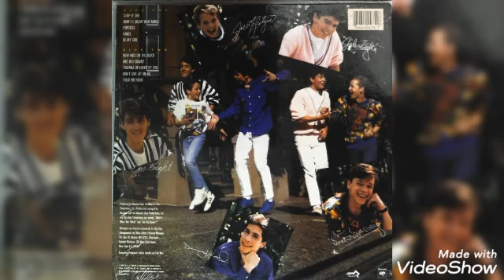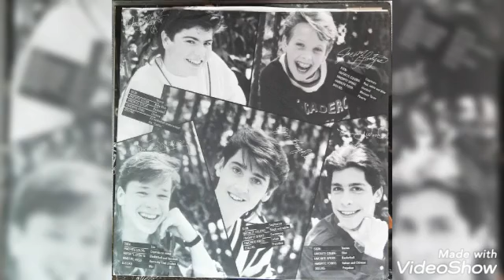New Kids On The Block - I Wanna Be Loved By You